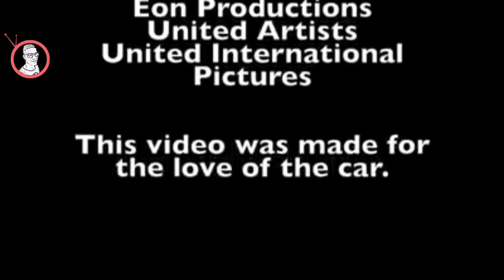الآثاره والاكش والإبداع في هذا المقطع